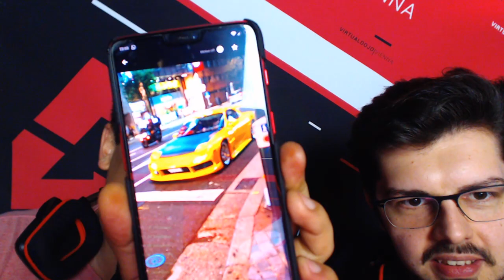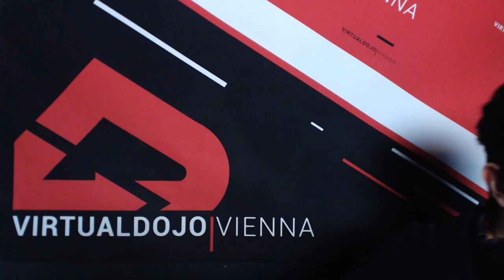VanDammage Twelve #1 | Street Fighter V: Arcade Edition Part 2